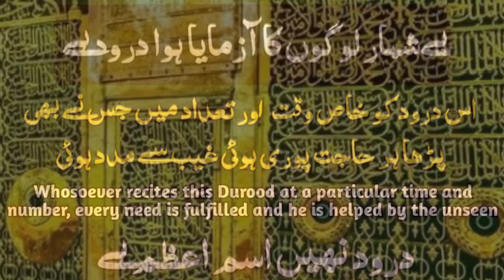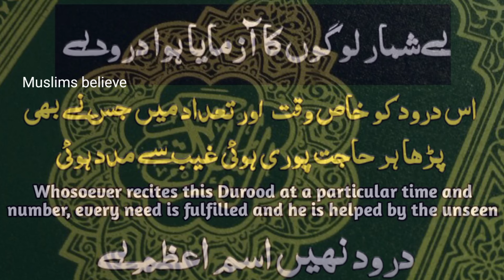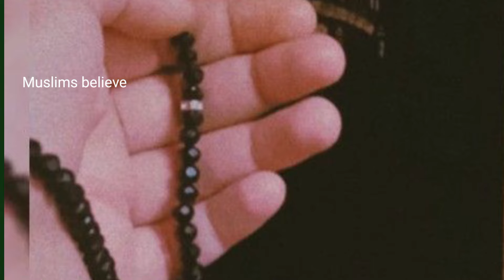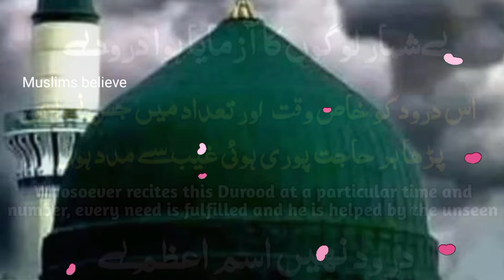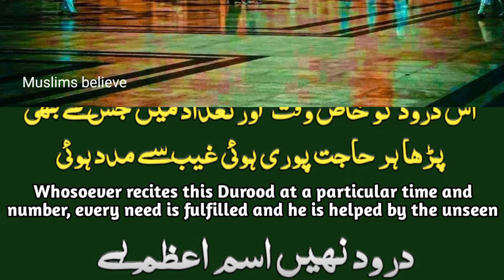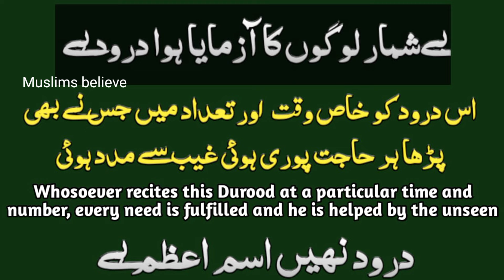miracle and motivational stories of small and powerful durood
Listen the miracle story of durood and how Allah accepts dua just because of  reciting darood sharif and miracle happens alhumdulillah. So keep reciting durood o salam and get uncountable blessings and benefits. If anyone recites this darood (allahumma salli ala Muhammadin nin nabiyir rehmah) in sha Allah problems will be solved dua will be accepted.